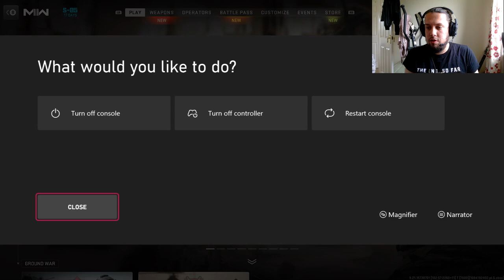COD: MW2 - A STRONG FINISH!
Back on COD today and it seems to be an improvement on last time playing!
Shipment again and I’m enjoying playing again… more COD, DBD, EA FC 24 and TEXAS CHAINSAW MASSACRE coming soon!!!